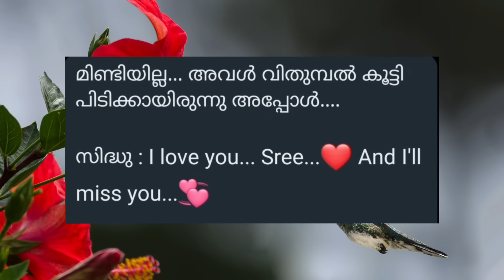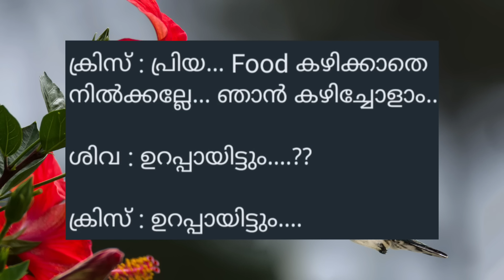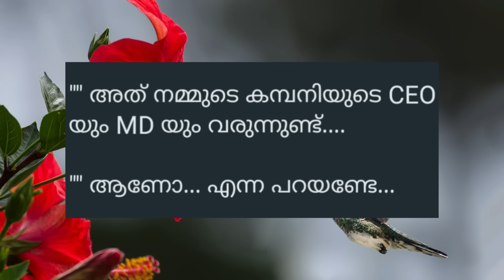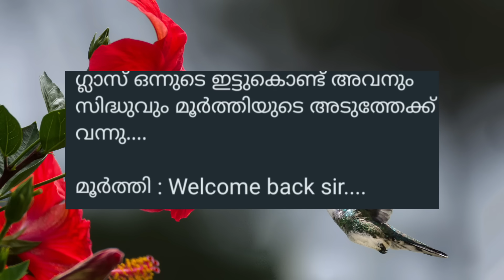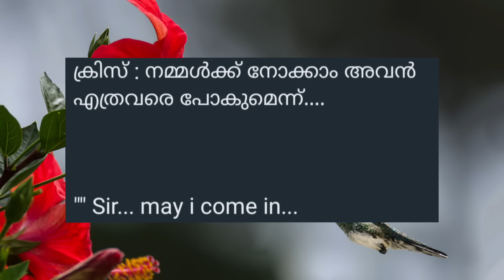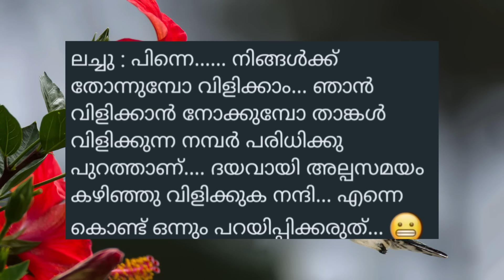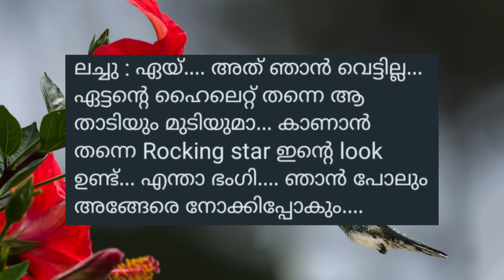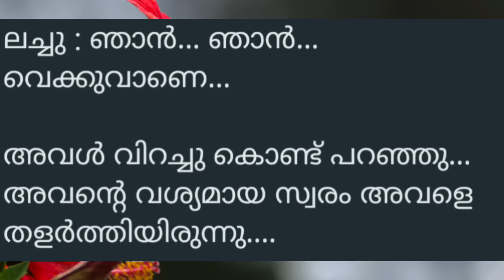ചെകുത്താന്റെ പ്രണയം /part34/SALIMKARULAI /Aami